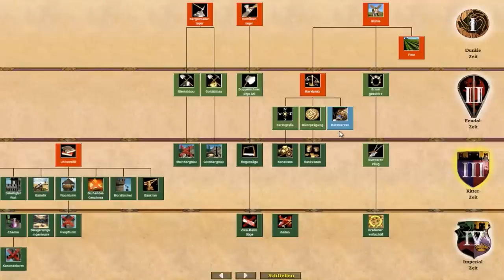Let's Play Age of Empires 2 #23 - Johanna M6 (German)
Auf ein neues! Mal sehen, ob das Ganze mit ein wenig mehr Vorbereitung und Planung im Aufbau besser funktioniert.